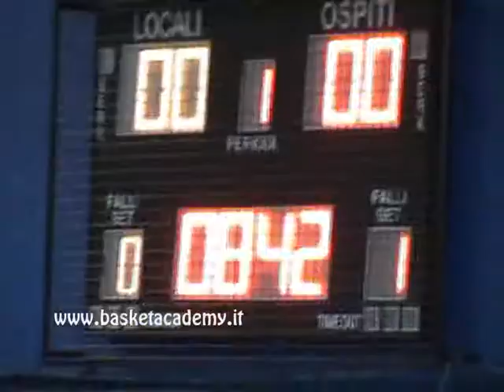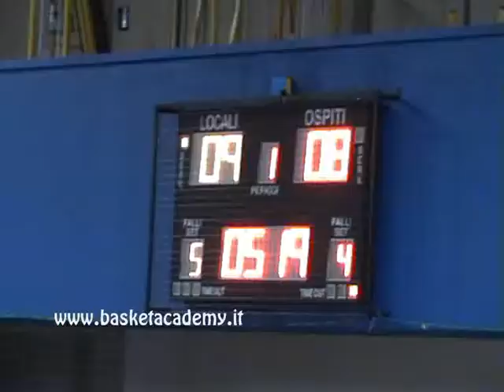u15 anteprima spareggio valdiceppo - mens sana